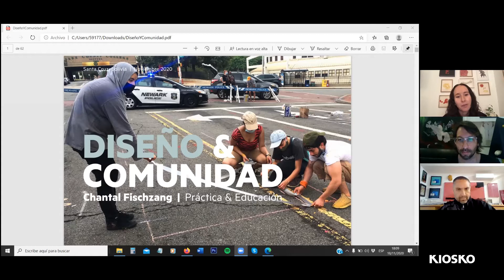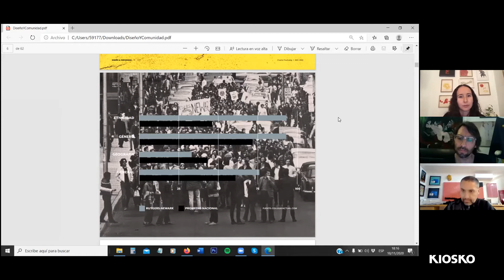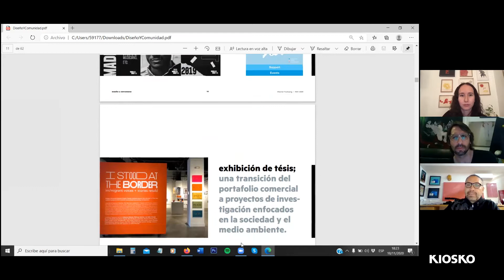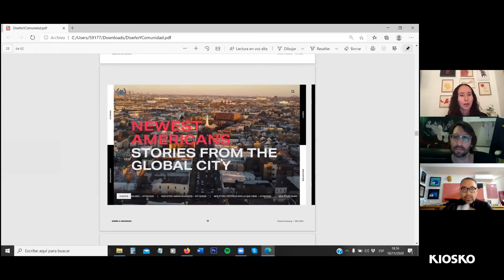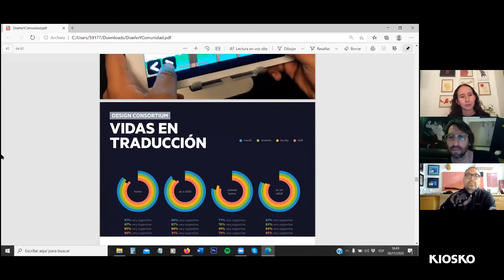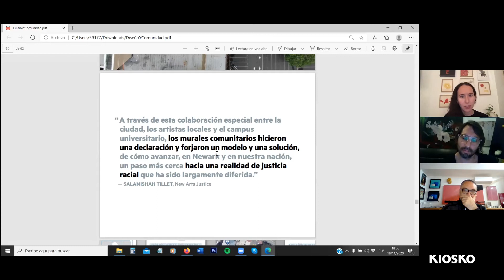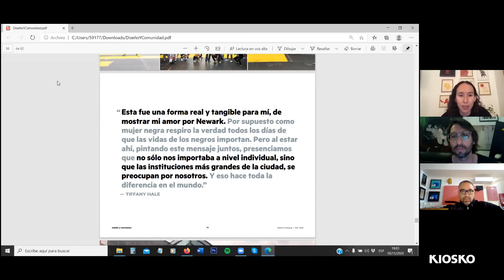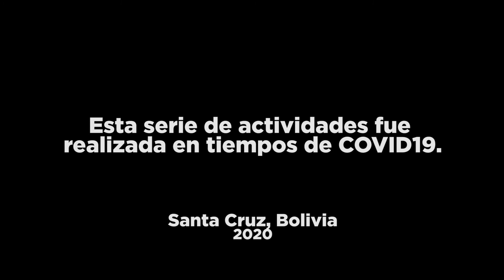DISEÑO, ARTE Y COMUNICACIÓN VISUAL , sesión 1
DISEÑO, ARTE Y COMUNICACIÓN VISUAL
Participan:
Día 1 Chantal Fischzang
Modera: Alejandro Llobet.
En Bolivia el diseño y el arte están íntimamente relacionados, no solo porque las escuelas de arte son relativamente jóvenes, sino también porque muchos de los actores culturales actuales vienen de áreas afines al diseño o se han desarrollado profesionalmente como diseñadores y arquitectos.
La presente semana, acompañados del diseñador Alejandro Llobet como conductor, tendremos a un diverso grupo de invitados de distintas especialidades para hablar del diseño, el arte y algunas áreas afines como la producción editorial independiente y el diseño accesible.